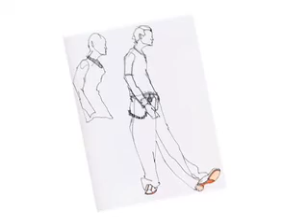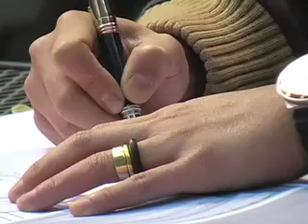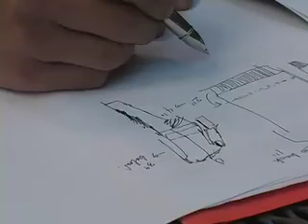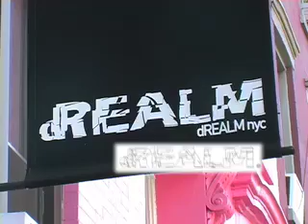Fashion Reform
Two brothers run an independant men's clothing store.